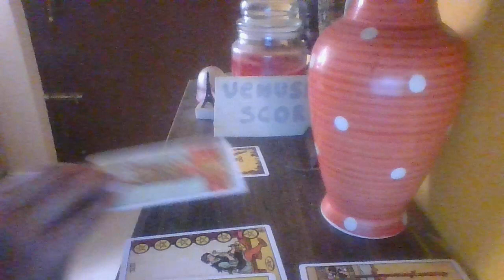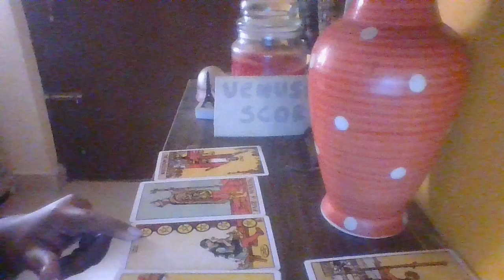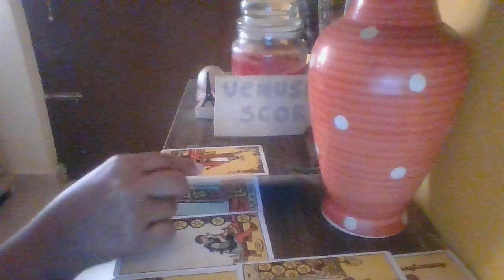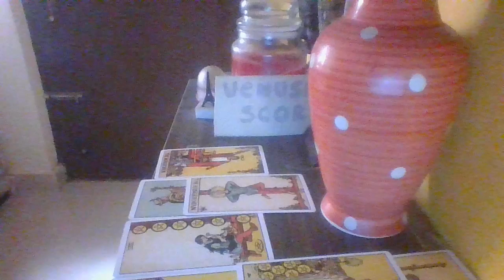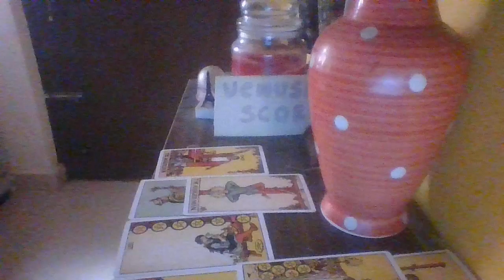SCORPIO MAY 2023 - Some distractions are keeping you from your Manifestations!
Services I offer:
- Natal birth chart readings
- Synastry readings/ relationship compatibility
- Tarot readings
- Counseling sessions (for specific challenges/ traumas you maybe facing)
- Couple's counseling (for relationship issues/ challenges)
- Channeling Lilith energies in your birth chart
- Channeling Venus energies in your birth chart
- Spellwork